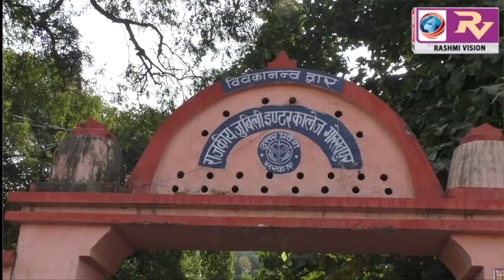वैज्ञानिक सोच और वैज्ञानिक प्रतिभा के विकास के लिए, शिक्षक प्रशिक्षण कार्यशाला का किया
वैज्ञानिक सोच और वैज्ञानिक प्रतिभा के विकास के लिए, शिक्षक प्रशिक्षण कार्यशाला का किया गया आयोजन